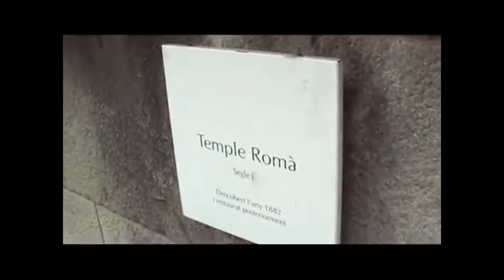По следам каталонских ведьм. Часть 3. Римский город Вик.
На рубеже тысячелетий Вик стал крупным римским городом у подножия Пиренеев. Затем превратился в не менее значимое епископство, обязавшееся обратить в христианство окрестных язычников, и после блюсти нерушимость католической церкви в этих местах.